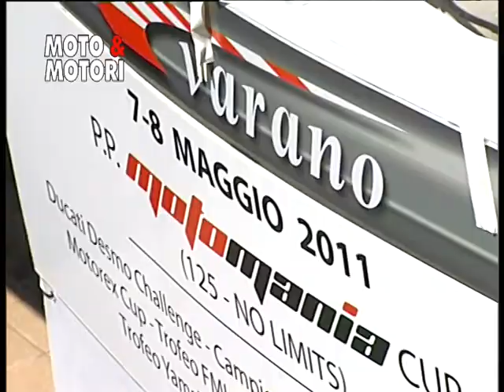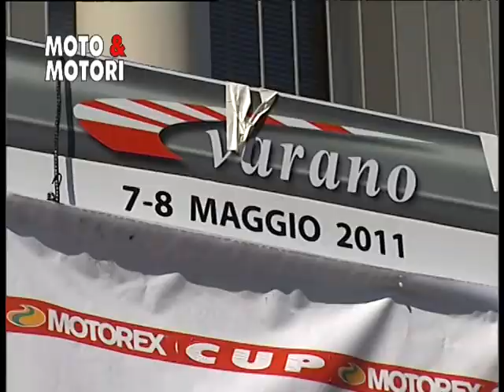110508_MOTOREX_VARANO.mpg